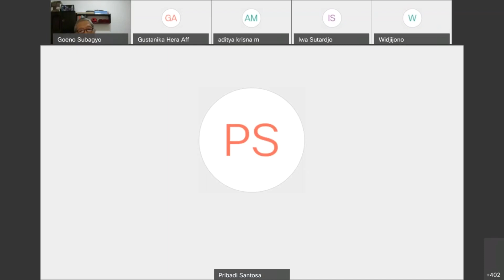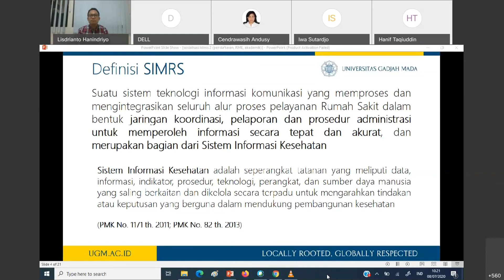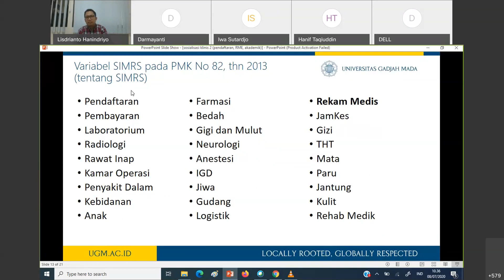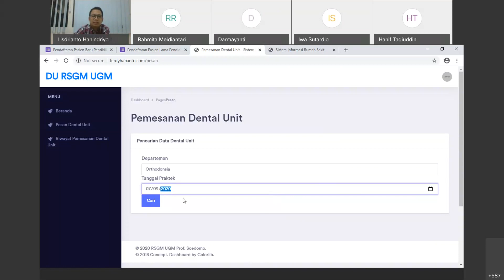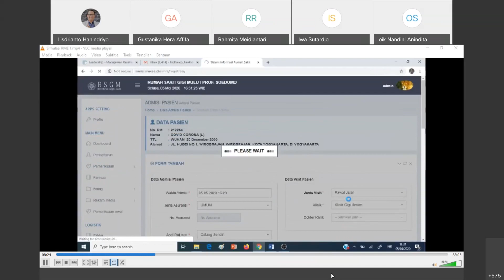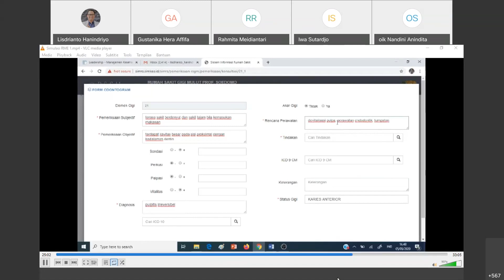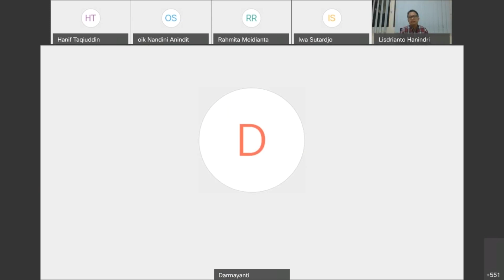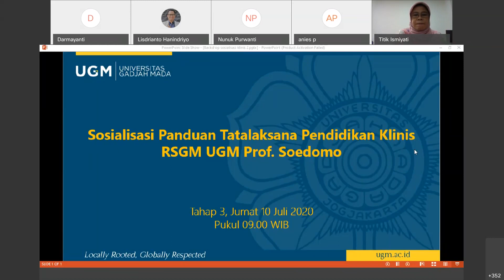Sosialisasi Panduan Tatalaksana Pendidikan Klinis Era Pandemi COVID 19 Tahap 2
Sosialisasi Panduan Tatalaksana Pendidikan Klinis Era Pandemi COVID 19  di RSGM UGM Prof Soedomo Tahap 2 yang dilaksanakan pada hari rabu 08 Juli 2020